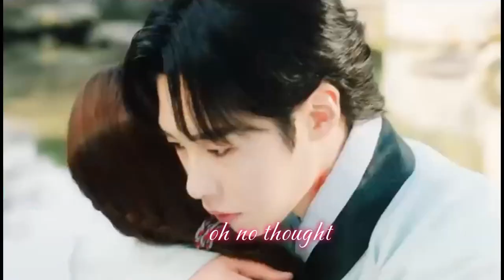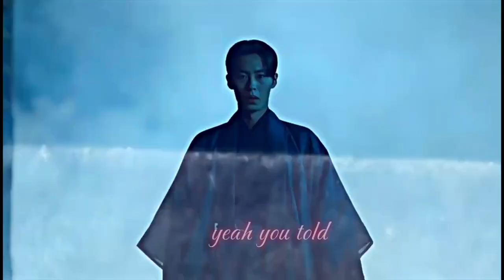Jang Uk x Naksu - Alchemy of Souls fmv ( I Don't Need Your Love ) Lyrics Alchemy of Souls 2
►series Korean  • Alchemy of Souls
► Song •  I Don't Need Your Love